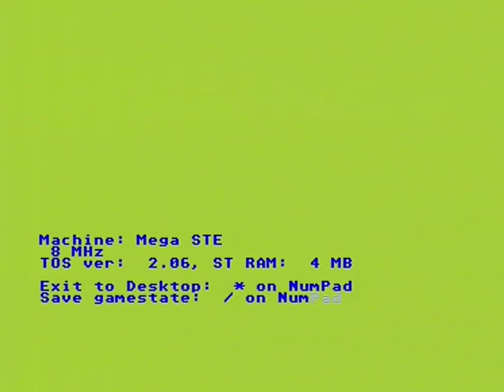IISOffRoad MSTE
Game Ivan Ironman Super Off Road , played on Atari Mega STE, from Flash card.